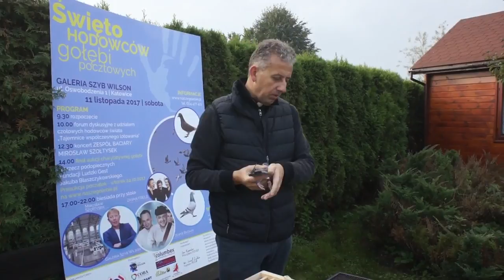Aukcja "Ludzki Gest" - Bednarczyk i Synowie